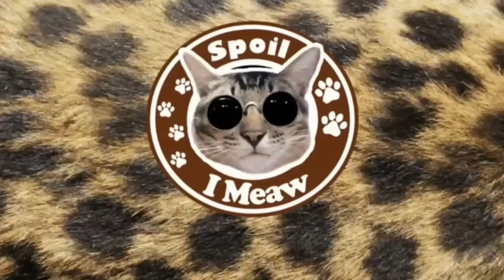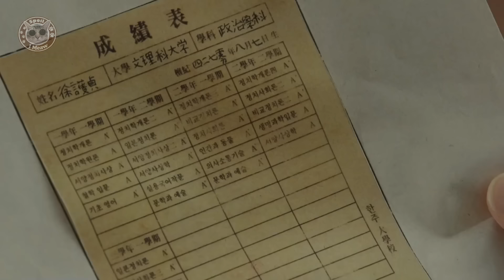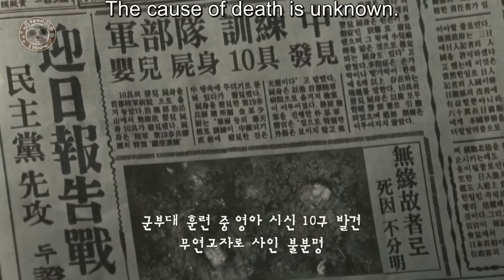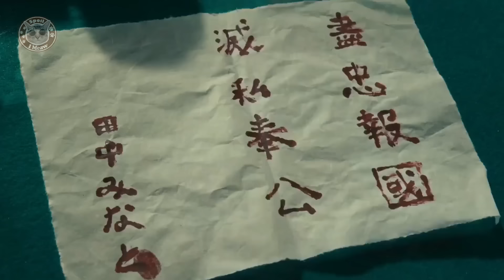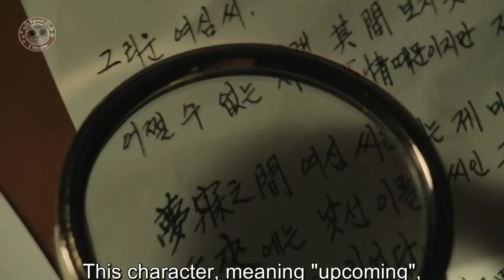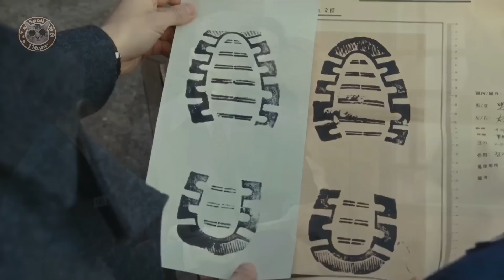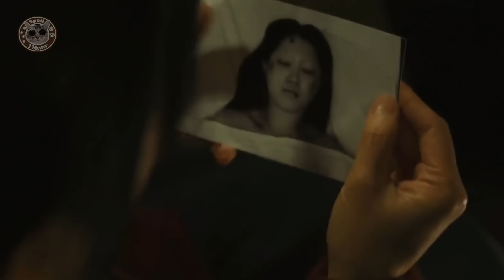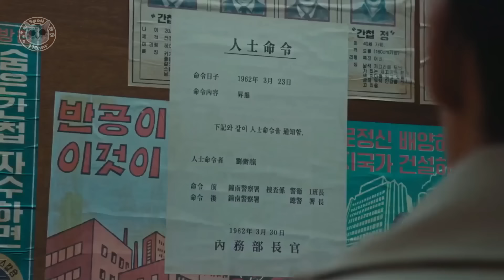สปอยซีรีย์ตอนเดียวจบ Chief Detective สายสืบพัคฮยองวาน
ซีรีย์เกาหลี Chief Detective
เรื่องราวของ สายสืบพัค สายสืบบ้านนอก ที่มีผลงานจับโจรขโมยวัวได้มากที่สุด 3 ปี ซ้อนได้ มาประจำที่เมืองหลวง เพื่อปราปพวกนักเลงกฎหมาย ที่มี พวกคนใหญ่คนโตคนหนุนหลัง